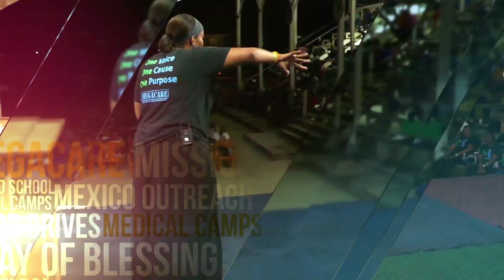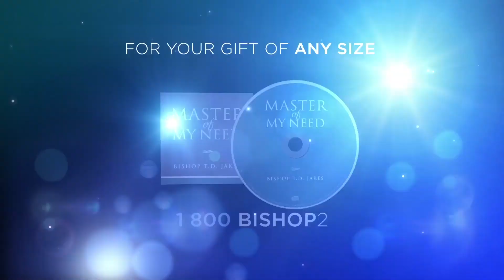The Potter's Touch - Pecking Order